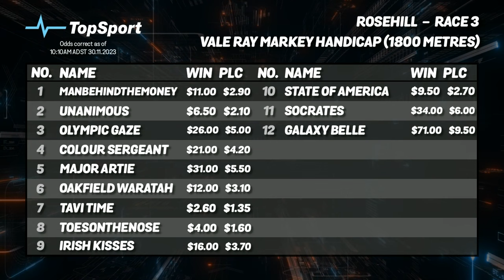Bet Doctor - Season 4, Ep 44 | 'Zipping Classic & Winterbottom'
'Zipping Classic & Winterbottom'
Host:
Nick Heatchote with
DK, John Walter, Nick Noonan & Trav Noonan

CONTENTS:
(00:00) - Welcome & Review
(01:35) - Zipping Classic at Caulfield
(08:56) - Racing News
(15:47) - NICK NOONAN
(15:52) - Caulfield - Race 3
(20:48) - Caulfield - Race 7: Sandown Guineas
(26:25) - Scoot's Moral: Rosehill - Race 3
(30:01) - TRAV NOONAN
(30:33) - Ascot - Race 7
(34:34) - Asoct - Race 9: Winterbottom Stakes
(42:56) - Don's Best
(45:11) - TopSport Steamers
(48:48) - DK Out Wide